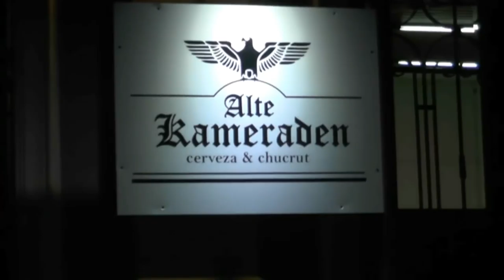Fernando Weimberger - Alte Kameraden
Abrió en San Carlos Sud Alte Kameraden cerveza y chucrut